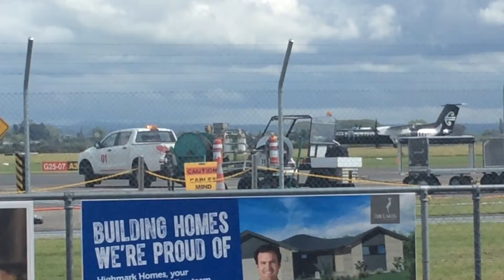Air New Zealand Q300 ZK-NEM